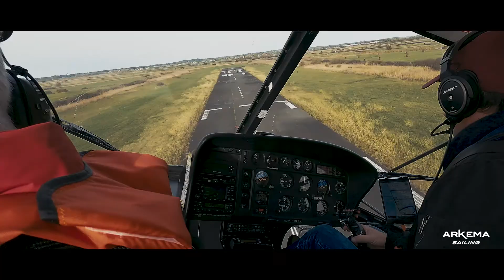Banque Images Multi50 "Arkema 4" : les coulisses !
2 jours avant le départ des IMOCA Globe Series aux Sables-d’Olonne, nous étions au large de la côte d'Argent en Gironde, pour réaliser la banque images du nouveau Multi50 Arkema. Découvrez les coulisses de cette réalisation collaborative avec EyeSea Production !